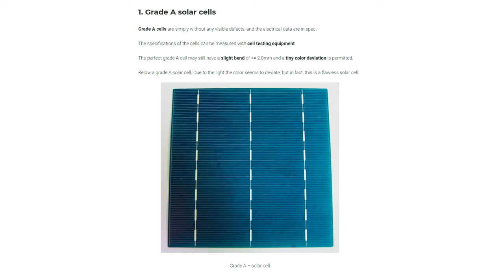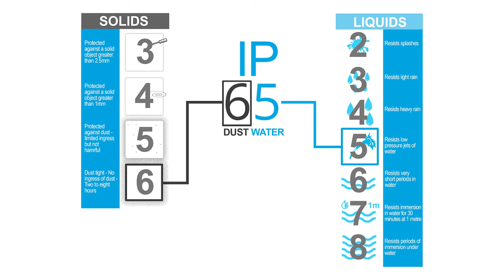कौनसी कंपनी के सोलर पैनल खरीदें | Which Company Solar Panel to Buy | Best Solar Panel Company 2021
Solar Panel Buying Guide 2021 | सबसे बढिया सोलर पैनल 2021

ऑनलाइन सोलर ख़रीदे

नमस्कार,

सोलरेबल में आप सभी का स्वागत है इस विडियो में बात करेंगे कौनसी कंपनी का सोलर पैनल आपको खरीदना चाहिए और सोलर पैनल खरीदते वक्त किन किन बातो का ध्यान रखे| यदि विडियो पसंद आये तो जरुर लाइक करे| हमे सपोर्ट करने के लिए हमारे चैनल को सब्सक्राइब करे|

Details:
Speaker            :- Nilesh Jangid
Location           :- Udaipur
Edited by          :- Solarable Team

►VIDEO GEAR
Video Camera
Video Lens
Indoor Mic
Outdoor Mic